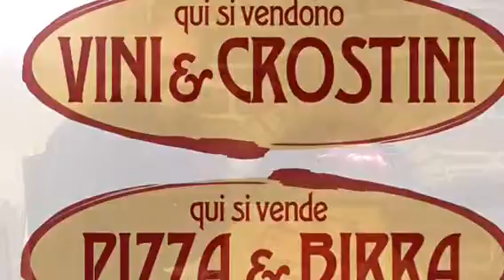Vini e Crostini e la sua pizzeria